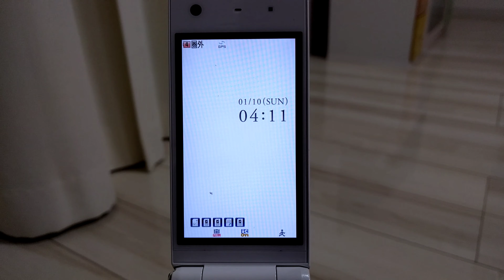ドコモ F-03C 起動&終了画面